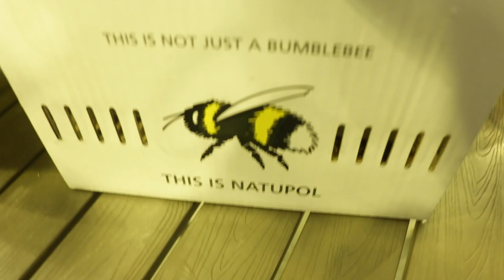The Biggest Waterfall You Didn't Know Existed